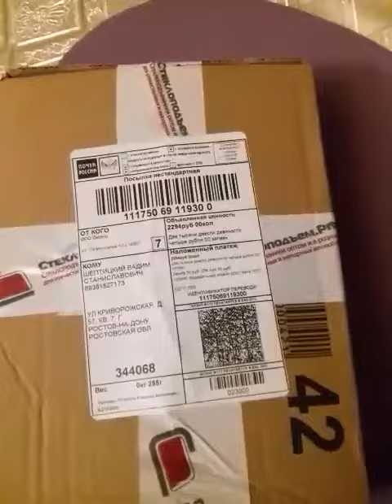Polcar ZNP32011: Ремкомплект стеклоподъемника Ford Focus I переднего левого. Распаковка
Купить стеклоподъемники и сопутствующие товары к ним Вы можете в нашем интернет-магазине Стеклоподъем.РФ
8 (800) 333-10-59 - наш телефон для бесплатных звонков со всей России.

Отзыв с распаковкой ремкомплекта стеклоподъемника Ford Focus I переднего левого (Polcar ZNP32011) прислал нам наш покупатель - Шептицкий Вадим Станиславович  из Ростова-на-Дону.